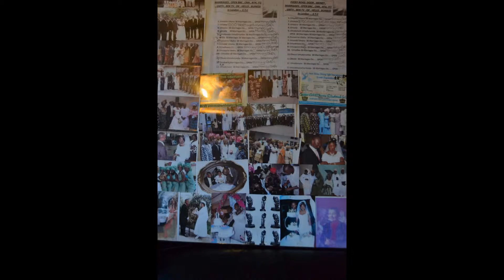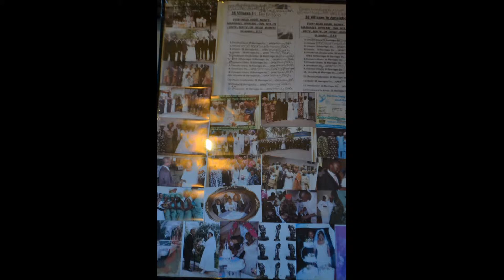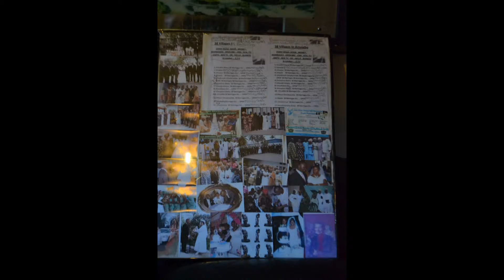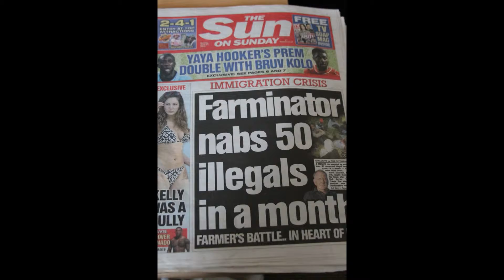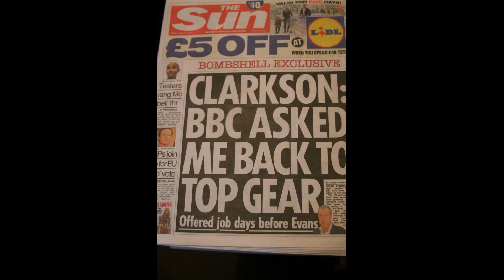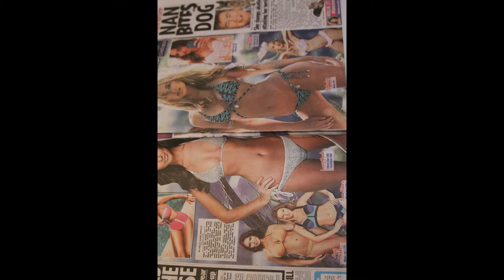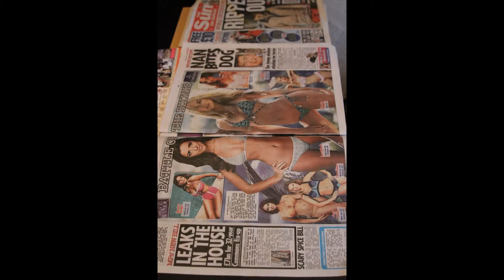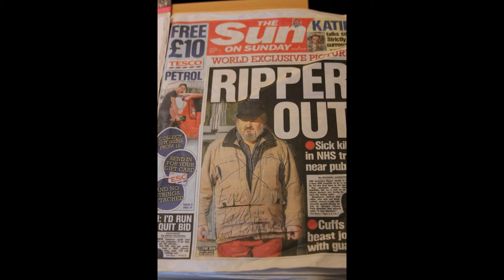My Slideshow SHINING LIGHT TV STATION LONDON PUBLISH PRESENTING PRODUCTION PUBLISH WORLDWIDE